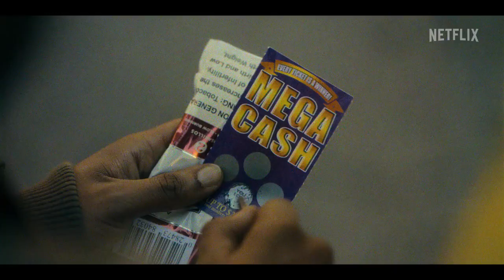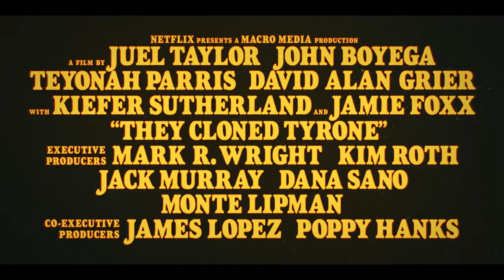They Cloned Tyrone | Trailer | Netflix | John Boyega, Teyonah Parris, Jamie Foxx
A series of eerie events thrusts an unlikely trio (John Boyega, Teyonah Parris, and Jamie Foxx) onto the trail of a nefarious government experience conspiracy in this pulpy mystery caper.
Cr: @Netflix